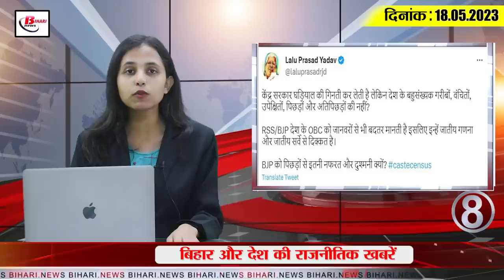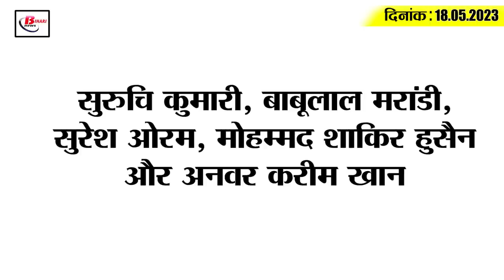Live Top15 Bihar political news on 18 May 2023 Lalan singh, Kiren rijiju, samrat chowdhary, lalu .